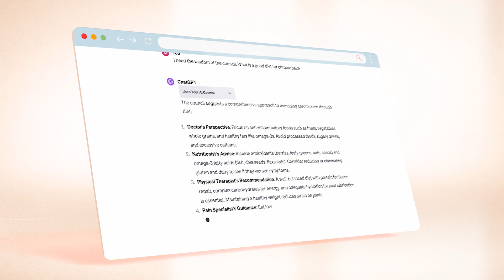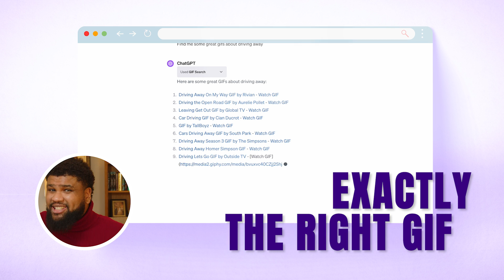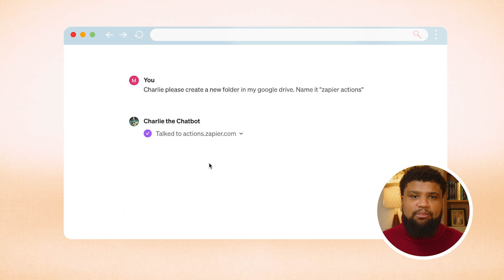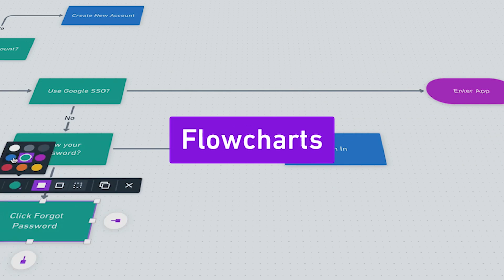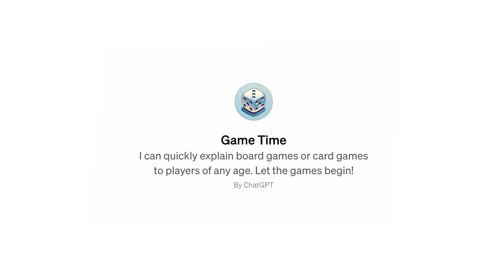I tested 128 Chat GPT Business Automation Plugins… THESE ARE THE BEST!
We tested 128 Chat GPT plugins so you don't have to.

The AI Council plugin is praised for allowing users to gather advice and perspectives from a diverse set of AI advisers quickly. The video emphasizes the tool's usefulness for brainstorming ideas and obtaining balanced perspectives. Other plugins mentioned include one for finding GIFs powered by AI, business automation using Zapier and Chat GPT, Ask Your PDF for extracting information from PDF documents, and AI Diagram for organizing information through diagrams. The creator also introduces Game Time, a custom GPT for learning and interpreting game rules, enhancing leisure time.